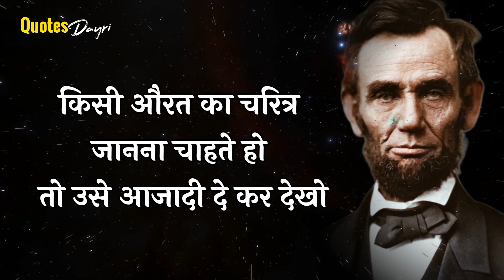अब्राहम लिंकन के ये विचार सभी को सुनने चाहिए । Abraham Lincoln Best Quotes in Hindi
Abraham lincoln / अब्राहम लिंकन :-

अब्राहम लिंकन (12 फरवरी , 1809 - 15 अप्रैल, 1865) एक अमेरिकी वकील, राजनीतिज्ञ और राजनेता थे, जिन्होंने 1861 से संयुक्त राज्य अमेरिका के 16वें राष्ट्रपति के रूप में सेवा की, जब तक कि उनकी हत्या नहीं हो गई। 1865. लिंकन ने एक संवैधानिक संघ के रूप में राष्ट्र की रक्षा के लिए अमेरिकी नागरिक युद्ध के माध्यम से संघ का नेतृत्व किया और गुलामी को समाप्त करने, संघीय सरकार को मजबूत करने और अमेरिकी अर्थव्यवस्था का आधुनिकीकरण करने में सफल रहे |

Abraham lincoln quotes in hindi
Abraham lincoln quotes on success
Abraham lincoln quotes motivation
Abraham lincoln motivation status
Abraham lincoln Motivational story
Abraham lincoln Motivational speech
Abraham lincoln motivational thought in hindi
Abraham lincoln ki das suviichar